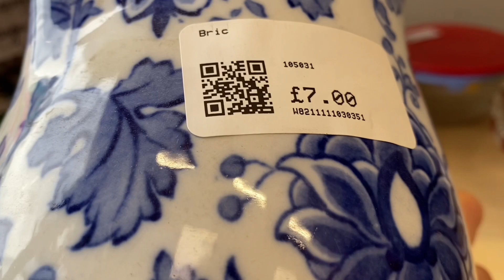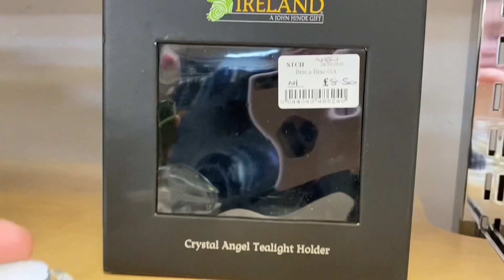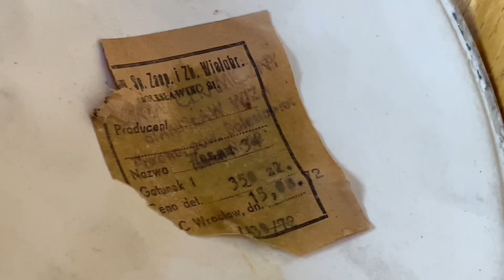Антиквариат Винтаж АНГЛИЯ Барахолка ОБЗОР Магазинов Antique Vintage ENGLAND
Барахолка Магазин Фарфор Антиквариат Винтаж  Мои прекрасные находки! Обзор магазина London Charity shop Vintage
Винтажный и антикварный фарфор и керамика в этом видео. Antique vintage porcelain in this video:
Losol Ware Jacobean Keeling &Co Ltd Burslem Jug , white and blue, 1920
Bavaria Fruit plates H Koch
Royal Worcester plates
Crystal perfume bottle Germany
Probably Chinese Hand Painted  Fotted Fruit Bowl Lotus Canton Famille Rose Signed